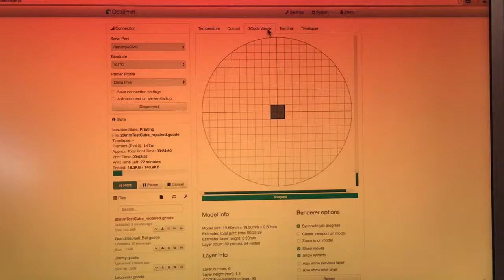DeltaFlyer prints in 3D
Here's the first 3D print out of the DeltaFlyer. It's rough around all edges, but it's a beginning. :)